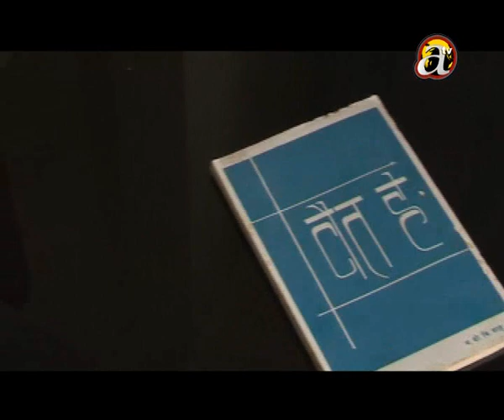Chittaranjan Nepali Shilpi Ra Shaili Part 03.wmv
Shilpi Ra Shaili a autobiography program broadcasted from Avenues Television by Hemanta Keshar Brahma. And this is promo of Nepal's Historian Mr. Narayan Prashad Rajbhandari popularly known as Mr. Chittaranjan Nepali. Born 1988BS (1931 AD). at the time of rana regime. He wrote & translate many books, He is one among three who gets first Madan Puraskar at 2013BS (1956 AD).
[ Avenues Television
Script Hemanta Keshar Brahma
Editor Rajesh Sharma
Camera Rabindra Dangol ]